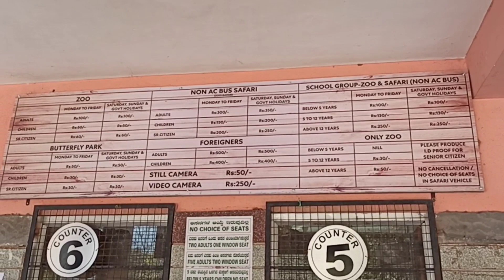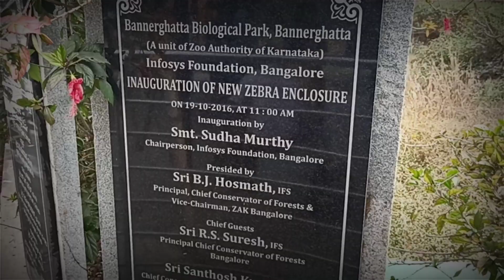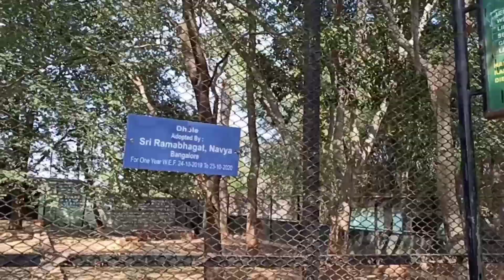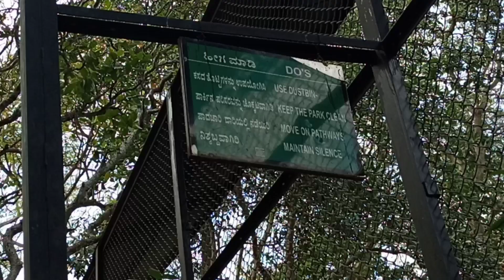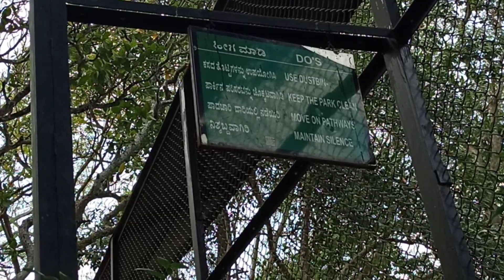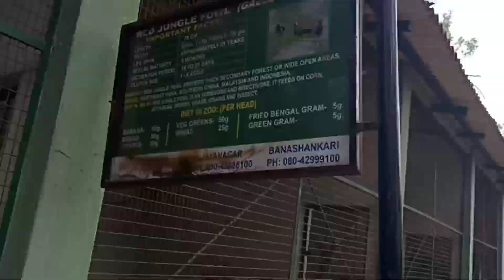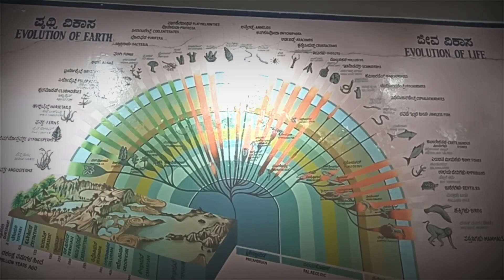Vlog 3: A sunny day at Bannerghatta Biological National Park 🤩🤩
Map view - Bannerghatta Rd, Bannerughatta, Bengaluru, Karnataka 560083

Popularly known as BBBP .

Bengaluru Bannerghatta Biological Park is located about 22 Kms south of Bengaluru city. It is one among the few places in the world where wilderness is preserved so close to a big city.

Awsome place to visit with family.

Guys I visited here for the 1st time today , 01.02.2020,
I enjoyed alot.

Save animal they are really special to our Eco system.

I hope you all will like our video.

Keep motivating us.

Link for the last 2 vlogs